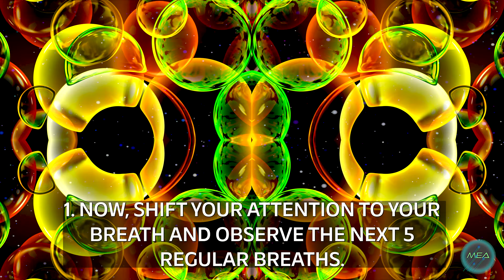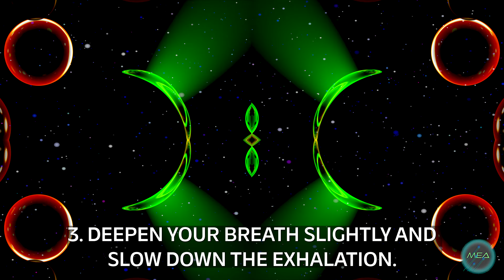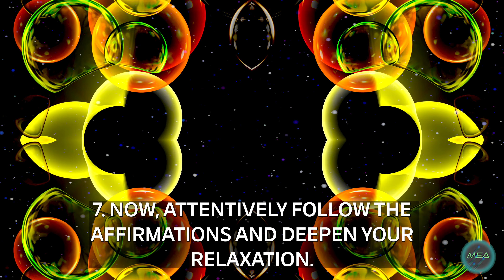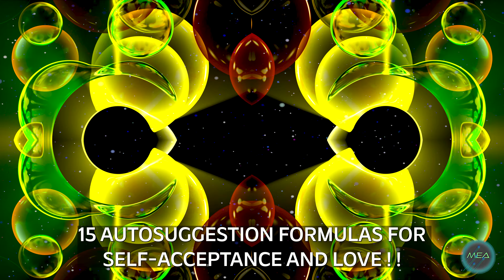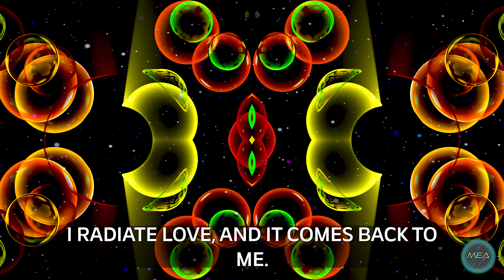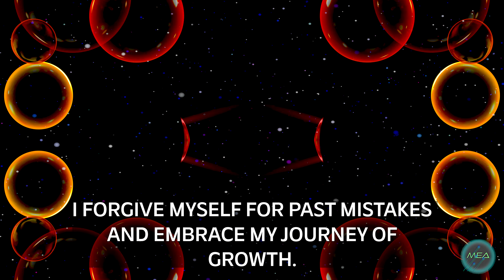📶 LOVE and SELF-ACCEPTANCE ▶️ Breathing Technique and Affirmations in 528 Hz❗ShareTheRelaxation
Love and Self-Acceptance: Breathing Technique and Affirmations in 528 Hz. Explore the powerful combination of the 'Extended Exhalation' breathing technique and uplifting affirmations for self-acceptance and love in this calming 4K video. Accompanied by the healing frequency of 528 Hz, you'll embark on a journey into a multiversal masterpiece of pulsating bubbles that promote harmony and self-healing. Learn these techniques to strengthen your self-love.

💯 Start your journey to self-acceptance and love today! Utilize our breathing technique and affirmations to support your inner growth.

⚠️ Please note that this EXTENDED EXHALATION BREATHING TECHNIQUE is advanced. We recommend that you become familiar with basic breathing techniques before attempting this practice for deep relaxation and inner calm.